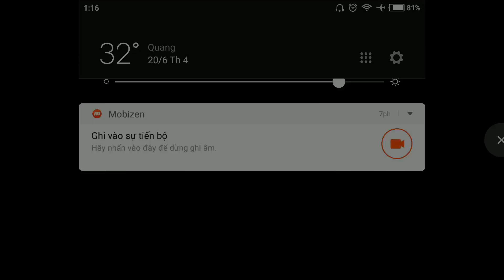Tập Kích - Bán 100 Mảnh Đá Flash Knight | Phá Acc Vtc Nghỉ... Mà Thôi | loc bignose ✔